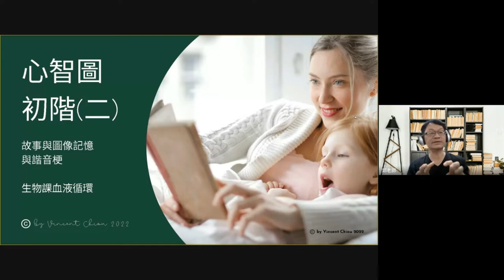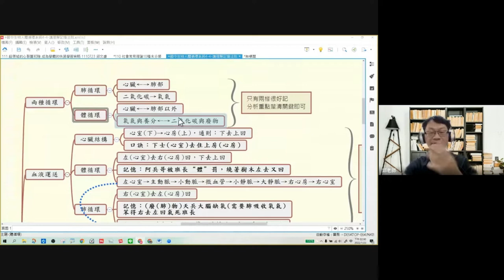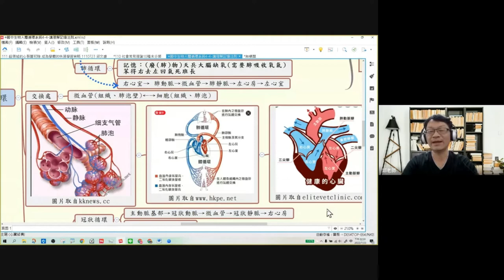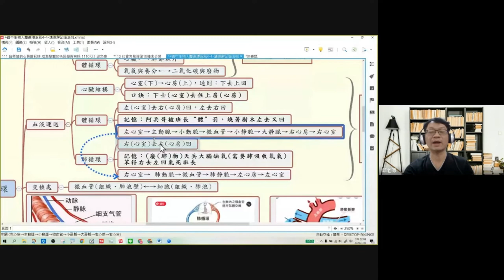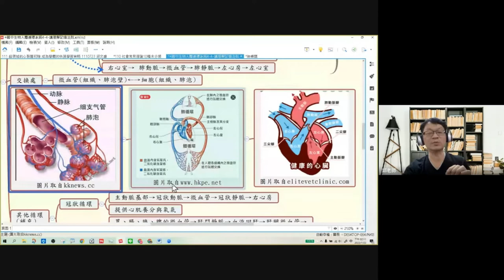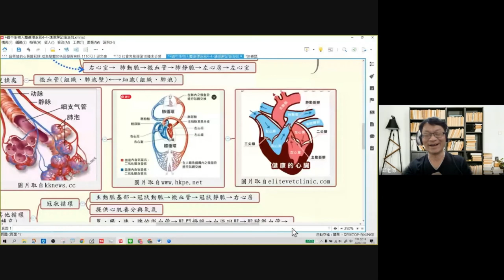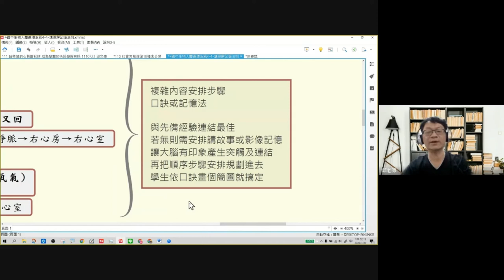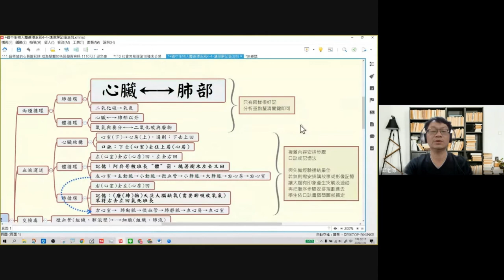111心智圖初階- 10-心智圖的記憶策略安排以國中生物為例